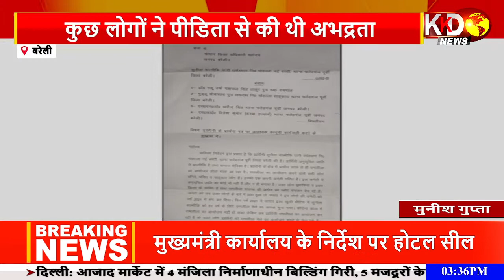दारोगा की अभद्रता से नाराज सफाई कर्मियों ने की भूख हड़ताल